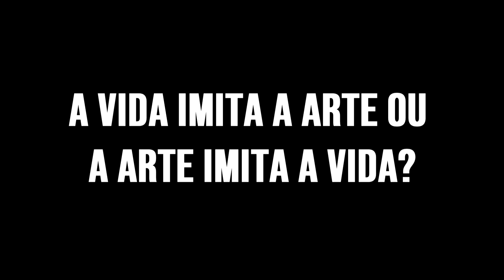DUAS POR UMA | Crítica do filme Netflix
Duas por Uma Netflix começa nos apresentando a Candy Black (Drew Barrymore), uma comediante talentosa e com uma carreira consagrada. Ela ficou bastante conhecida por trabalhar em filmes onde aparece caindo, o que por si só já é uma estranheza. No entanto, apesar de ser uma humorista que faz milhões de pessoas rir, ela é desagradável e irritante por trás das câmeras, além de irritar a todos com seu vício em drogas.

Durante uma filmagem, Candy sofre um ataque de fúria e acaba machucando seriamente uma atriz que contracenava com ela. Por causa disso, a carreira de Candy Black afunda e ela se torna reclusa em sua mansão. Anos se passam e ela acaba conhecendo um rapaz na internet por quem se interessa, mas ainda precisa acertar as contas com o passado: ela é obrigada a ir para uma clínica de reabilitação.

Candy não tem o menor interesse de cumprir essa determinação, e acaba chamando Paula (também interpretada por Drew Barrymore), a dublê dela nos filmes, para ir em seu lugar. Paula é uma mulher que não conseguiu trabalhar como atriz por não querer fazer figuração e, sem dinheiro, perde seu apartamento, tendo de morar no próprio carro. As confusões do filme acontecem a partir do momento em que as duas se envolvem nessa história de troca de papéis.

Veja a nossa crítica do filme Duas Por Uma, filme da Netflix, e deixe seu comentário aqui no Cinco Tons!